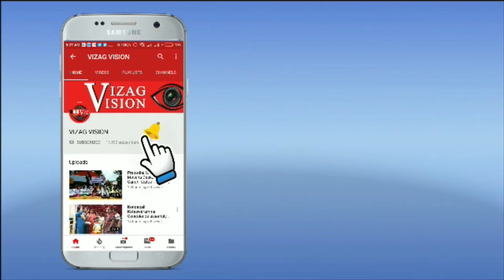శ్రీ వరాహ లక్ష్మీ నరసింహ స్వామి - సింహాద్రి స్వామి నిజరూప దర్శనం చందనోత్సవం 2021 Visakhapatnam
శ్రీ వరాహ లక్ష్మీ నరసింహ స్వామి - సింహాద్రి స్వామి నిజరూప దర్శనం చందనోత్సవం 2021 Visakhapatnam Vizagvision